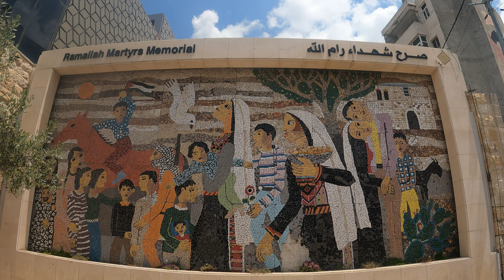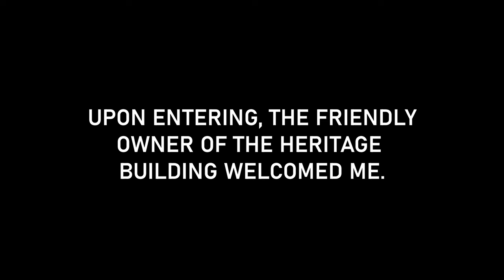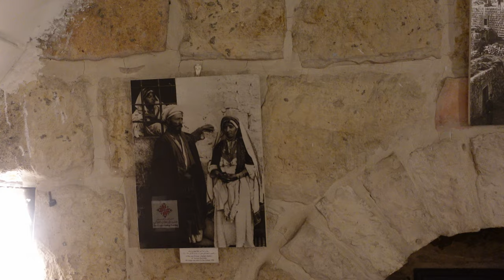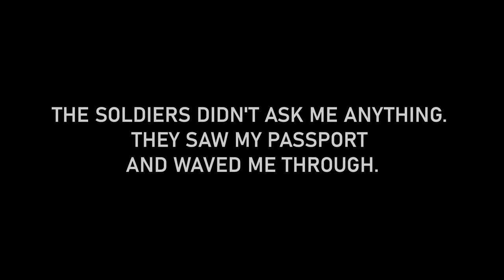Solo on the Streets of PALESTINE (Eye-Opening) 🇵🇸 سفريات رام الله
*RAMALLAH, PALESTINE: In this vlog, I take you on a tour of the de facto capital of Palestine. Join me as I share the journey from Jerusalem to Ramallah, walk the bustling streets of Ramallah, meet the friendly locals, and discover some rather unexpected places in this disputed country.

*MY GEAR
18-105 Lens
16mm Lens
Mini Tripod